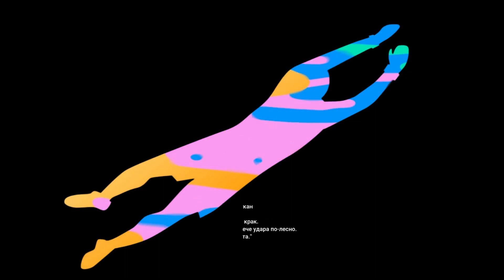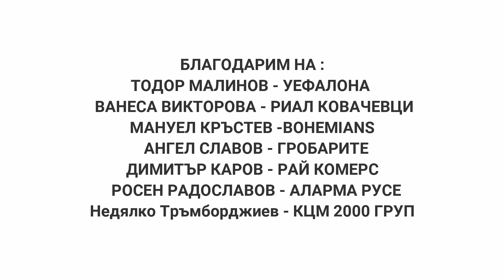ТОП 15 СПАСЯВАНИЯ ЗА СЕЗОН 2021 2022